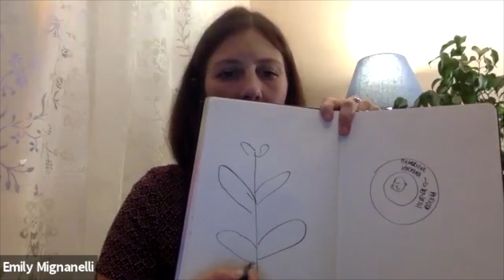Emily Mignanelli. Sviluppo psicofisico del bambino: cosa un genitore dovrebbe sapere.2° parte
Secondo incontro del corso online " se solo lo avessi saputo prima".
Il corso è possibile grazie alle donazioni fatte al crowdfunding del progetto omonimo

Di che si tratta:
"SE SOLO LO AVESSI SAPUTO PRIMA è un piccolo corso per genitori, neo-genitori o in attesa di esserlo, per esplorare assieme l'evoluzione infantile e scoprire modi per sostenerla al meglio.
E' un corso di preparazione pedagogica per sostenere le famiglie nel delicato compito di accompagnamento alla crescita dei propri figli, nella convinzione che nei primissimi anni di vita si gettano le basi più profonde e durature dello sviluppo e della personalità, con ricadute significative e indelebili sull'intero arco dell’esistenza.
Riflessioni emerse da anni di confronti con specialisti dell’infanzia, hanno fatto emergere in maniera evidente che molti dei problemi psico-fisici manifestati dai bambini in crescita, hanno una radice di erronea educazione e stimolazione nei primissimi anni di vita.
Una scuola per genitori, per prevenire prima di alleviare.
Per conoscere prima di agire.
Per riflettere e non replicare errori.
Per sostenere il delicato sviluppo del bambino con tutti i mezzi e le conoscenze che abbiamo a disposizione.
Sono rivolti a genitori in attesa, a coppie che intendono intraprendere un percorso genitoriale, a neo-famiglie con bambini piccolissimi.

Le tematiche affrontate saranno:
- Teoria dell'attaccamento e piani di sviluppo evolutivo dalla nascita all'adolescenza;
- Tappe di sviluppo psico-fisico da 0 a 6 anni. Riconoscere i bisogni specifici di ciascuna tappa per sostenere uno sviluppo armonico;
- Capricci, premi e punizioni: cosa sono veramente i primi? Come evitare i secondi e creare un rapporto di fiducia e ascolto profondo con il bambino;
- gestire le crisi dei bambini e dei genitori."